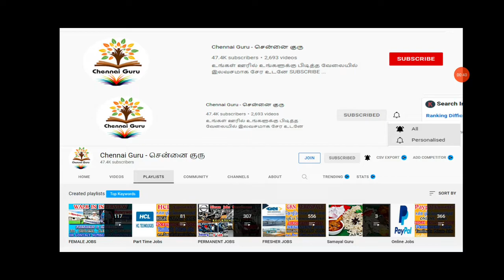ROYAL ENFIELD DIRECT COMPANY JOBS FOR DIPLOMA FRESHERS | CHENNAI JOBS | MANUFATURING PLANT JOBS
GULF JOBS
NEW ABROAD JOBS
HR NUMBER
TVS JOBS
ROYAL ENFIELD JOBS
HYUNDAI JOBS
ASHOKLEYLAND JOBS
PERMANENT JOBS
TRADING EARNINGS
ONLINE JOBS
BREAKING NEWS
JUST NOW
LIVE STREAMING
UNDER 1000
UNDER 10000
UNDER 20000
UNDER 30000
IPHONE RATE
DATA ENTRY JOBS
TYPING JOBS